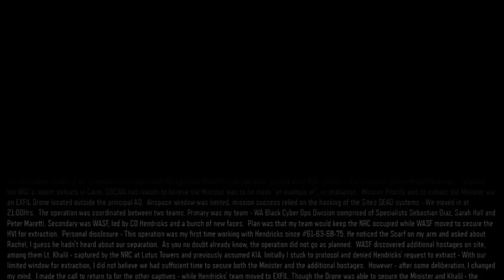Black Ops 3 Nightmare Mode Mission(5)